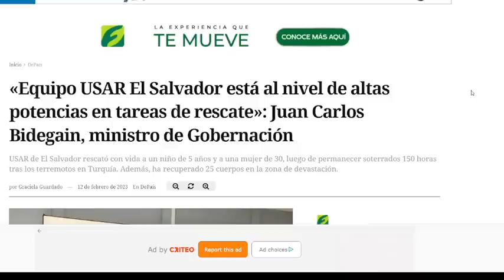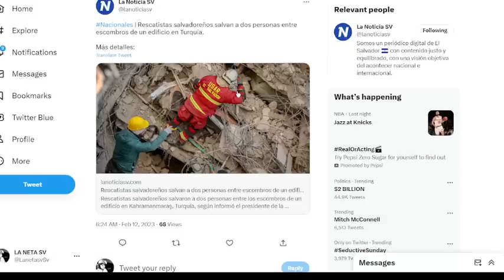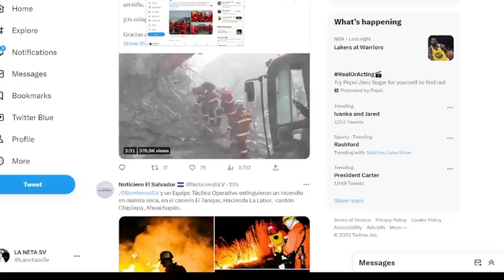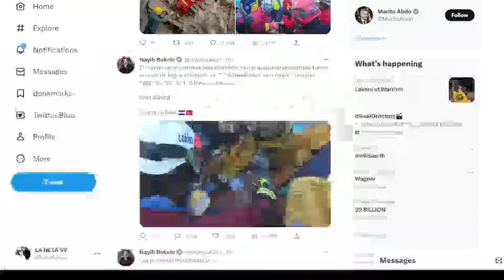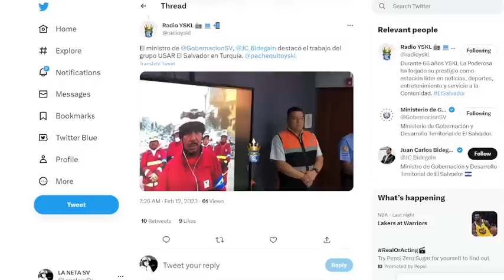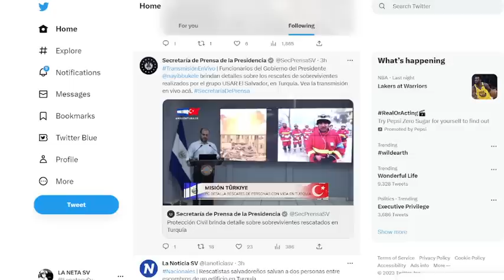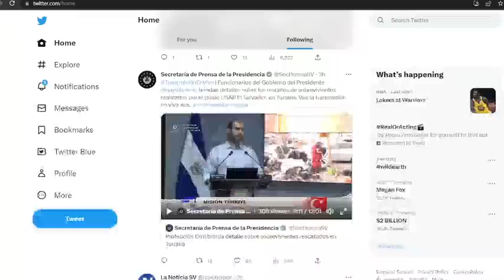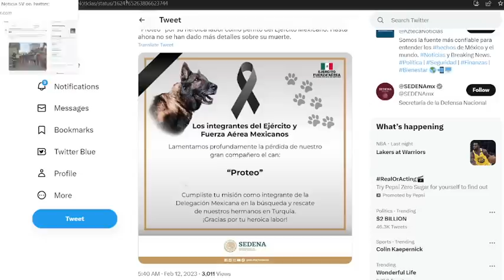DIOS MIO!! LLEGO EL MILAGRO EL SALVADOR RESCATA A OTRAS PERSONAS MAS QUE ESTABAN BAJO LOS ESCOMBROS